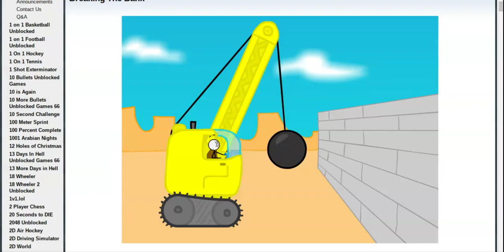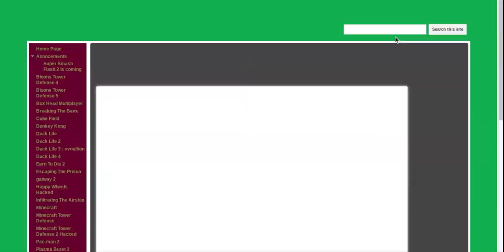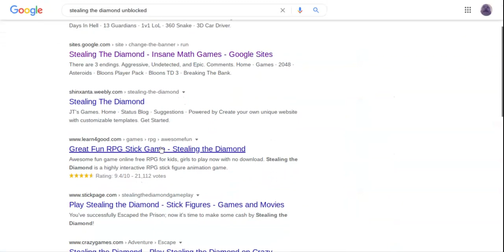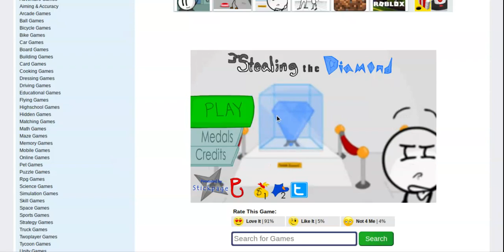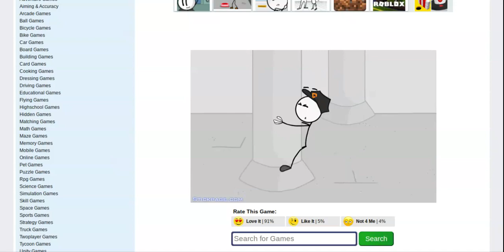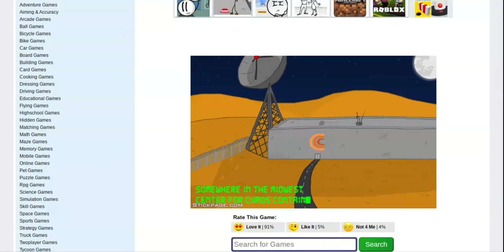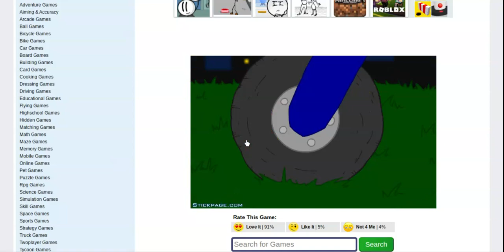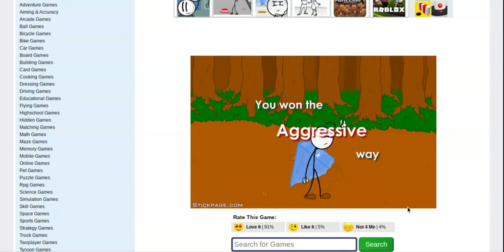The Stickman Games Gameplay